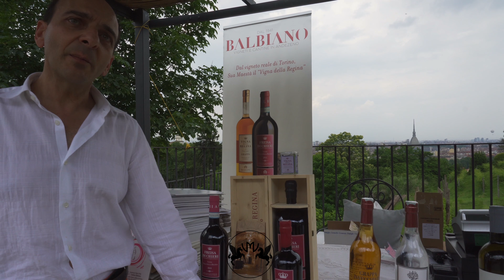🍷Italian superior wine - FREISA DI CHIERI DOC SUPERIORE - VIGNA VILLA DELLA REGINA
GRAPE
Freisa 100%

PRODUCTIVE ZONE
City of Turin (Piedmont)

HEIGHT
250 m.a.s.l.

HARVESTING MODE
Manual selection in the vineyard

VINIFICATION
Soft pressing with rasps separation, stainless steel, malolactic fermentation, controlled temperature. 6 months of aging in french oak tonneaux. At least 1 year of bottle aging. Limited and numbered bottles. Vintage 2012 production: 3414 bottles | 60 Magnums | 16 Jeroboams

SERVICE TEMPERATURE
16/18°C, uncorking at least 1 hour before the service